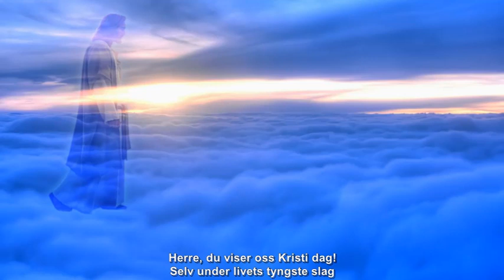Noen må våke i verdens natt (738 i Norsk Salmebok 2013) Hamarøy kirke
Både teksten av Svein Ellingsen og melodien av Trond Kverno er vakker. Denne handler også om trygghet, og om det å vise omsorg for andre mennesker som trenger det.